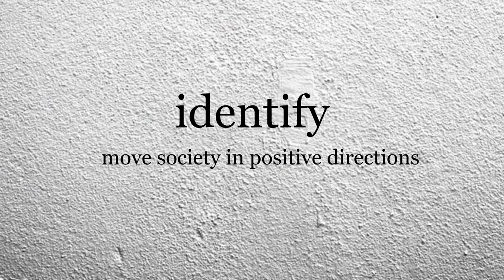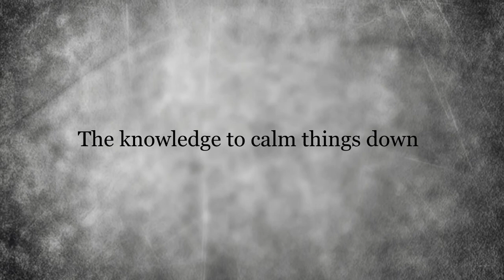Xulon Press book Rules for Moderates:Thinking and Interacting for Positive Change | Raymond Usell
Xulon Press introduces Rules for Moderates: Thinking and Interacting for Positive Change by author Raymond Usell, Ph.D., J.D..  The Xulon Press bookstore provides an easy way to purchase this book using the link below, or you can find it at your local Christian bookstore.: